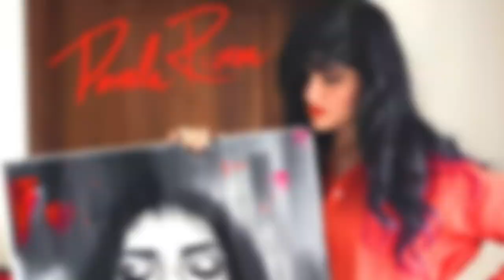Les presento a la creadora de mi caricatura, la talentosa artista plástica de RD, Pamela Rivera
¿Conoces a Pamela Rivera y su arte? Pamela es una joven artista plástica dominicana, destacada por sus extraordinarios retratos y estilo
hiperrealista.